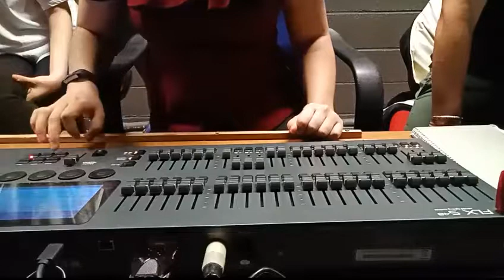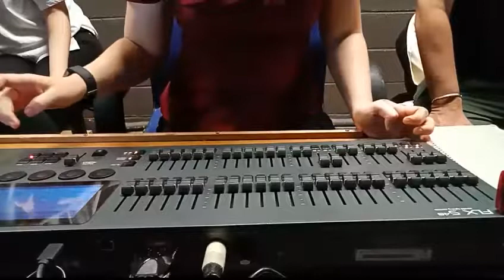FLX S48 training PT 8 Kiah Demo Pt 1